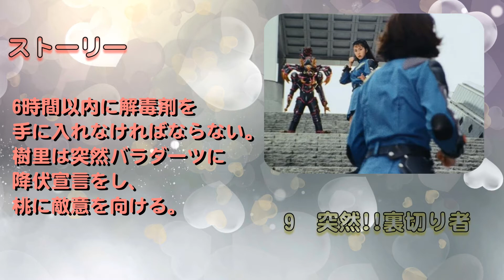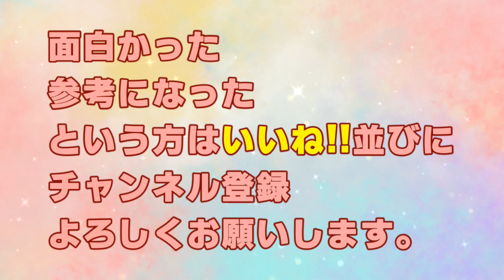オーイエローのピンチ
超力戦隊オーレンジャーのオーイエロー/二条樹里の主なメイン回からピンチシーンをピックアップし、紹介します。

★スーパー戦隊ヒロインのピンチ動画好評更新中!モモレンジャーから順番に紹介しています。戦隊のヒロピン動画は再生リストの「戦隊ヒロインのピンチ」からご覧ください。